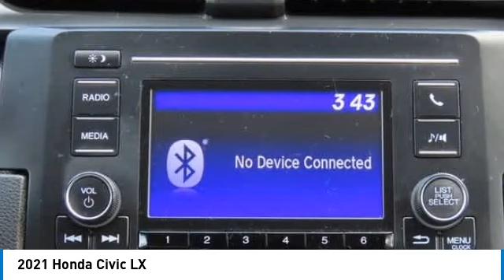2021 Honda Civic Nanuet NY HNR2420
2021 Honda Civic LX

Red 2021 Honda Civic LX FWD CVT 2.0L I4 DOHC 16V i-VTECbrbrRecent Arrival! Odometer is 3353 miles below market average! 30/38 City/Highway MPG Some of our Pre-Owned vehicles may be subject to unrepaired safety recalls. Check for a vehicles unrepaired recalls by VIN